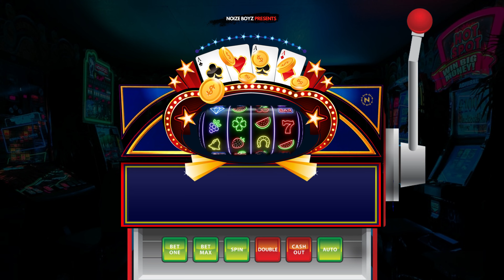Mara Rose - Outlaw [Clean] (Audio) | Slot Machine Riddim | Soca 2023 | Barbados Crop Over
Mara Rose - "Outlasw"

Written by: Rhea Ellis
Produced by: Noize Boyz
Mixed by: DJ Switch
Mastered by: Noize Boyz @ Noize Institution
Vocal Tuning: Julian "Vocal Dini" Griffith
Production Company: Noize Boyz Records